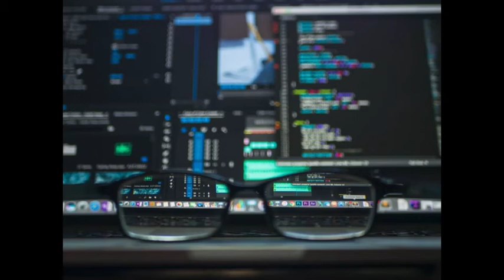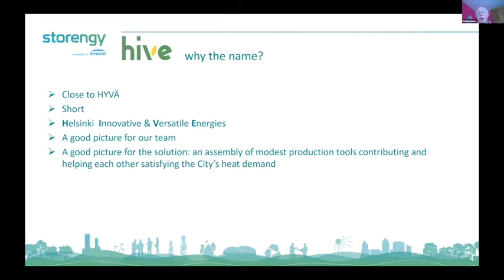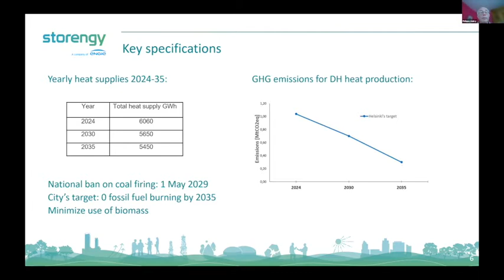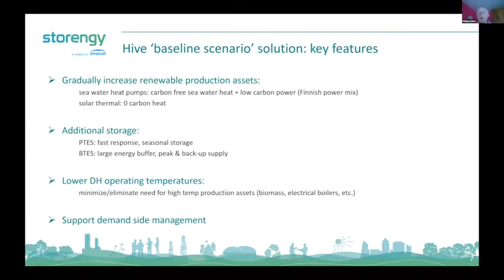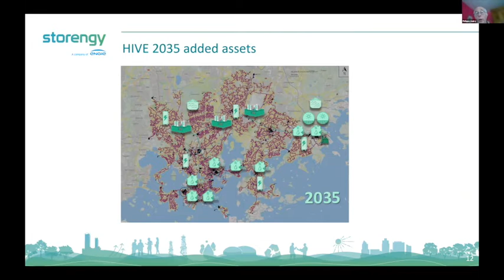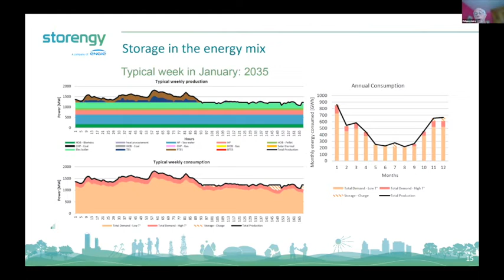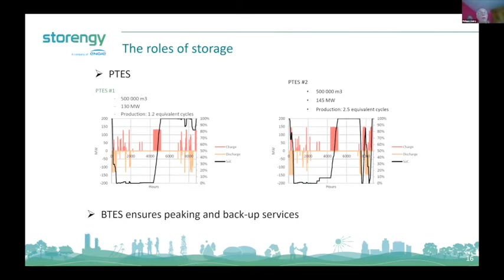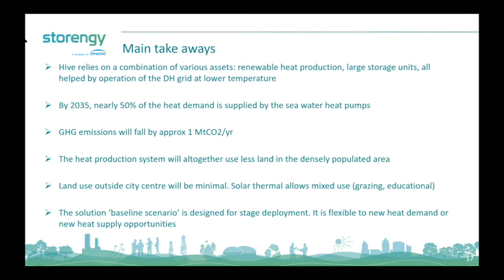HIVE’s up to the Helsinki Energy Challenge. Philippe Aubry, Storengy